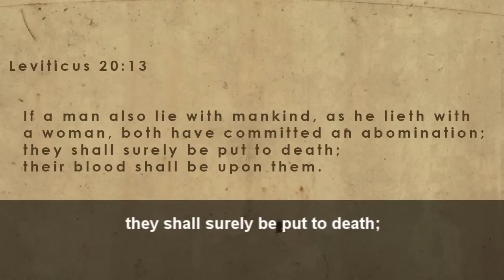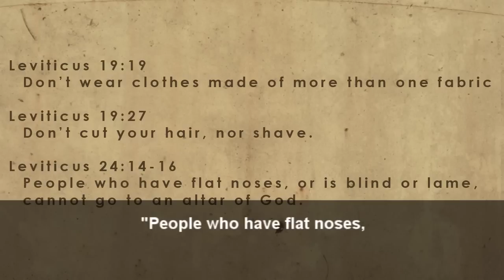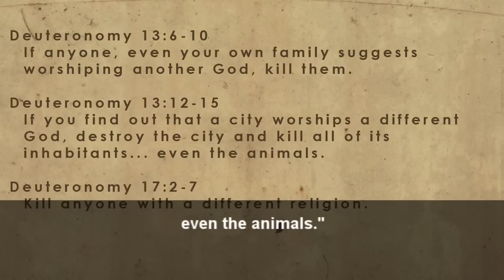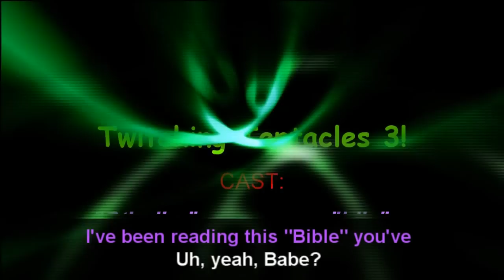Twitching Tentacles Ep. 3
Cthulhu is pissed off again and has a few things to say about gay marriage. America, he's talking at you! Can't take it? Wait for Episode 4...